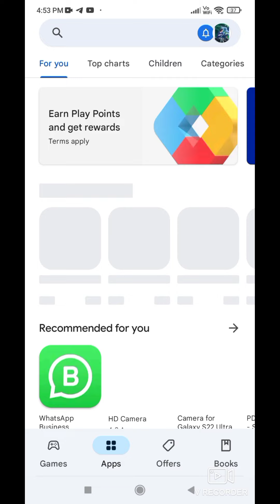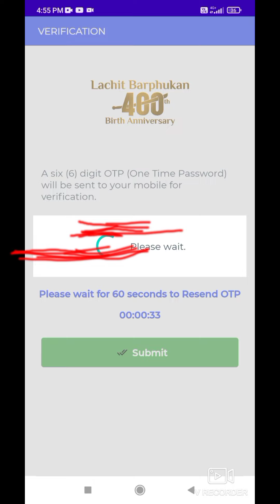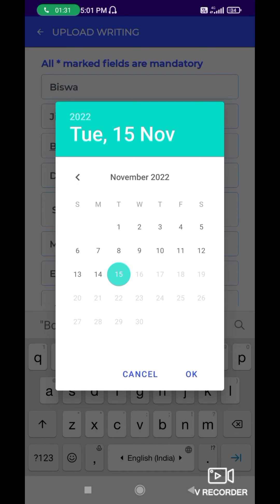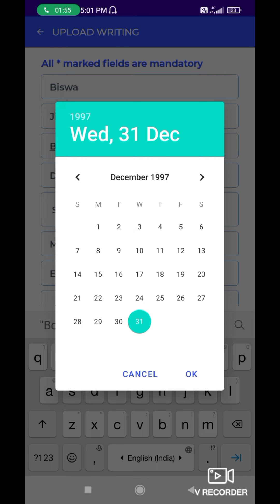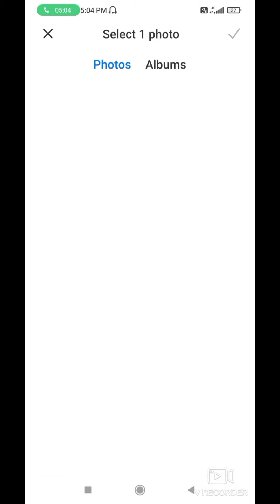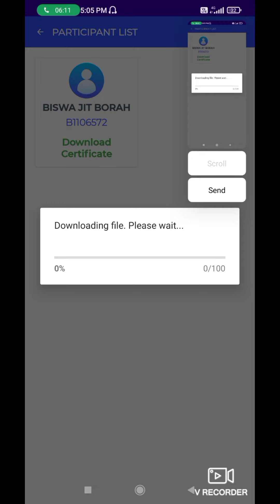Lachit Borphukan App Registration and Upload Writing || How to Download Certificate on Lachit App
ইতিমধ্যে নতুন Version কৰি এপটো মুকলি কৰিছে । যিসকলে অসুবিধা আৰু সমস্যাত পৰি আছে…তলত দিয়া লিংকত ক্লিক কৰি ভিডিঅ'টো চাওক । ডাউনলোড কৰিব পৰাৰ লগতে সকলো সমস্যাৰ সমাধান পাব ।

ওপৰৰ
 ভিদিঅ'টোতে সকলো পাব ।